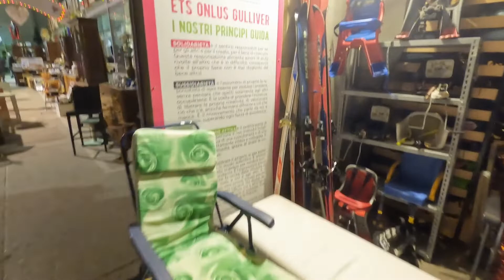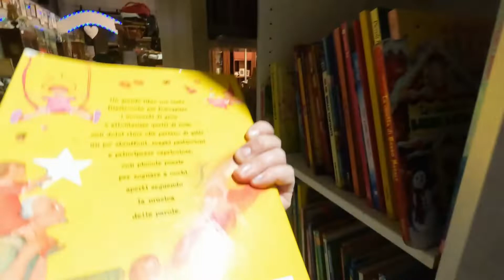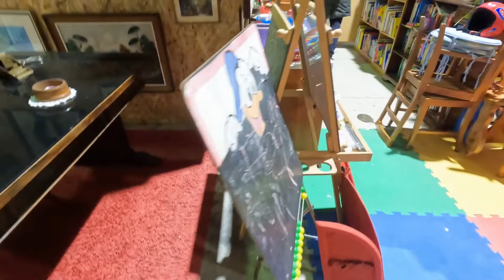Вторая Жизнь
Что делать со старыми вещами...